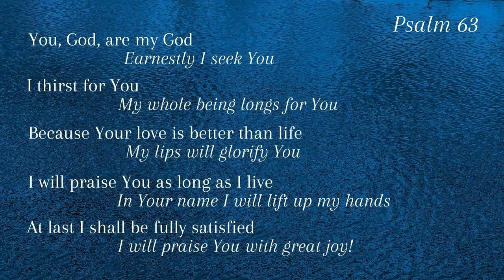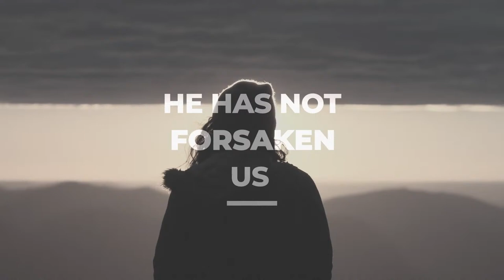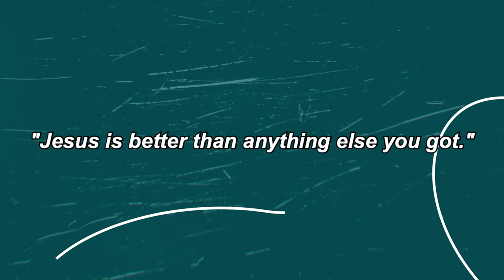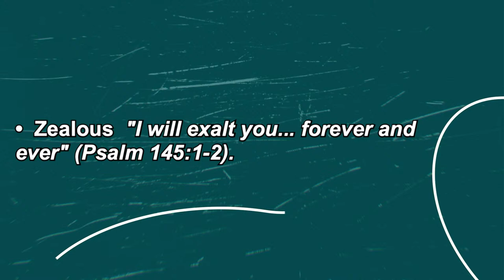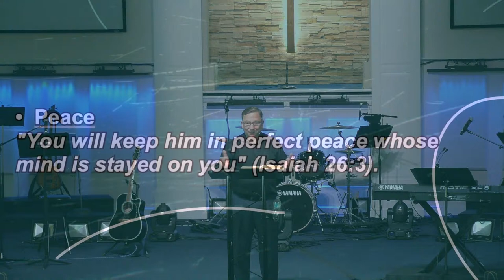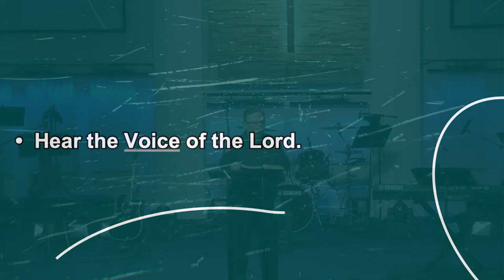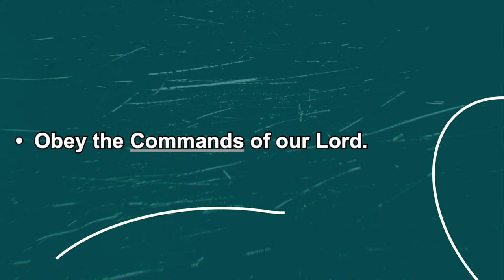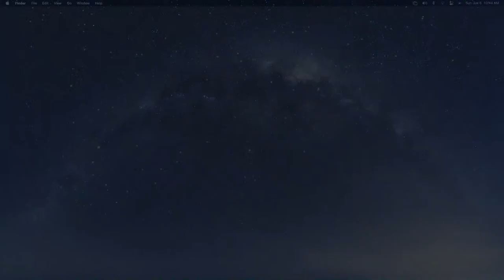FBC Pompano Classic Worship Service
Thanks for worshipping with us this morning.
and click Give in top right.